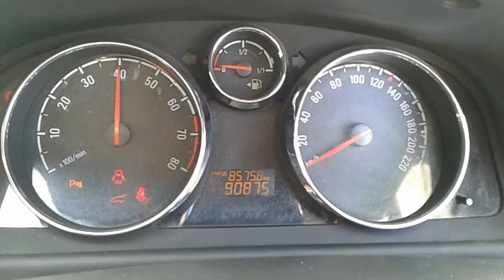DISMANTLING 2013 HOLDEN CAPTIVA 5 FWD WAGON 2.4LT PETROL 6 SPD MAN C5606